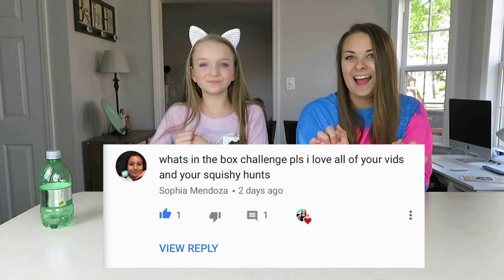WHAT'S IN THE BOX CHALLENGE | Bryleigh Anne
This challenge was really fun and gross! Thank you for suggesting this video for us to do!!!

Musical.ly: @bryleighanne
Vigo Video (Hypstar): @BryleighAnne
Flipagram: @bryleighanne
Cheez: @bryleighanne
Like: @bryleighanne